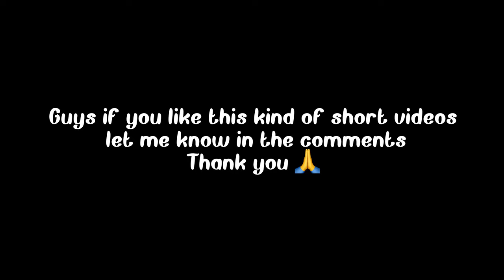RESULT OF HOURS OF PRACTICE | WORK HARDER THAN YESTERDAY | INSANE MONTAGE | PUBG MOBILE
🔺If enjoyed watching and want to tune in for more,

🔸Link to my previous gameplay: DISADVANTAGE OF BEING A SNAKE ON PUBG | 23 KILLS | solo vs squad | PUBG MOBILE